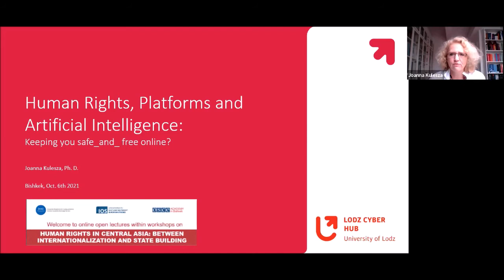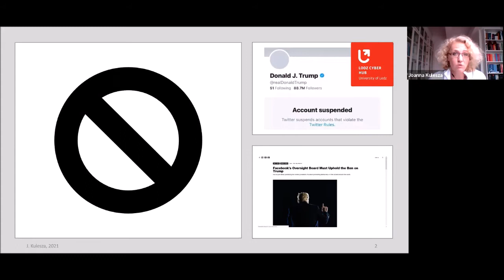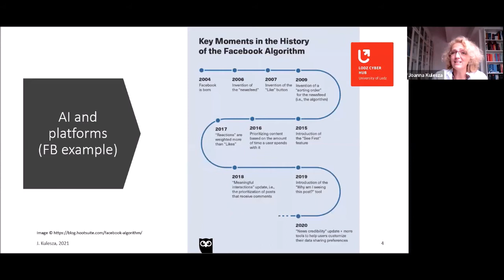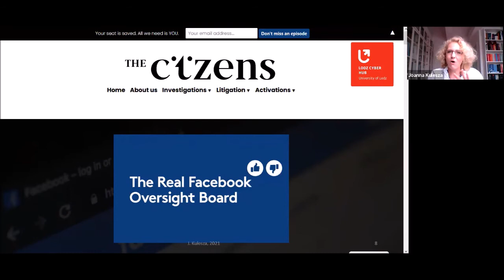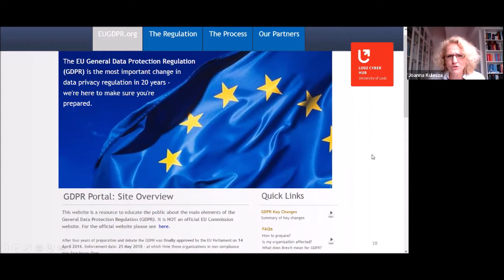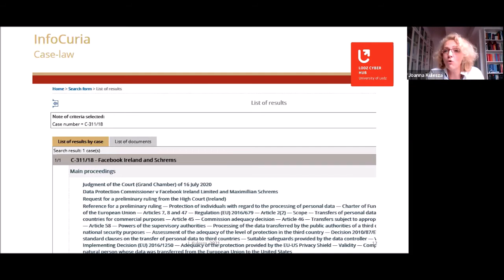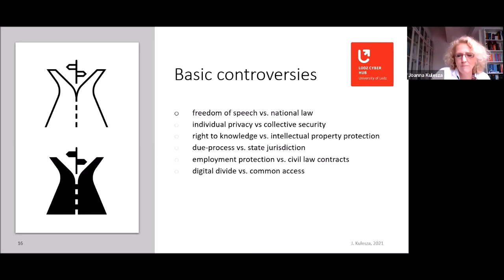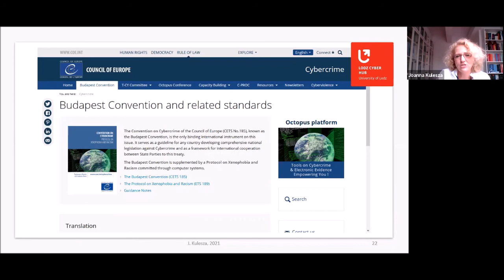“Human Rights and Artificial Intelligence: Keeping you safe and free online?”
“Human Rights and Artificial Intelligence: Keeping you safe and free online?” with Dr. Joanna Kulesza, Professor of International Law and Internet Governance University of Lodz, Poland